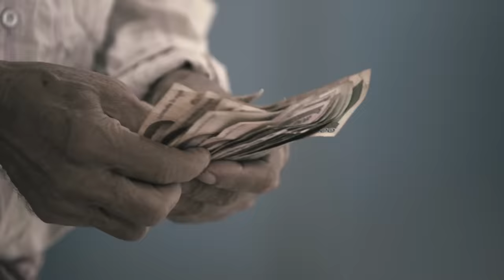ឈាមឪពុក - ខេម - Town VCD Vol 97【Official MV】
បទ៖ ឈាមឪពុក
ច្រៀង៖ ខេម
ដឹកនាំសម្ដែង៖ វ៉ាត លីម៉េង
និពន្ធទំនុកច្រៀង៖ ងួន សុបិន

🎼Cellcard: #2727#725877# 📞
🎼Metfone: *1772*5231249#📞
🎼Smart: *855*851234# 📞